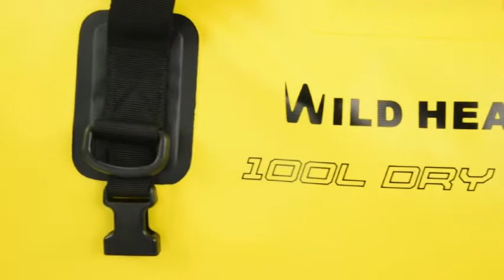WILD HEART Waterproof Bag Motorcycle saddlebag [ 50L Tank Bag Motor [ Side Bag - Amazon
Capacity: 50L (25L*2),Dimensions：Length:42CM,Height:30CM(after rolls),thickness：23.5CM (Please consider the size carefully. Waterproof level IPX6，suitable for motorcycle((Some motorcycle type seats with small thickness need side frame to fit. Please think carefully to buy. Some motorcycle models need to be refitted to use side racks. It's not designed for bicycles.